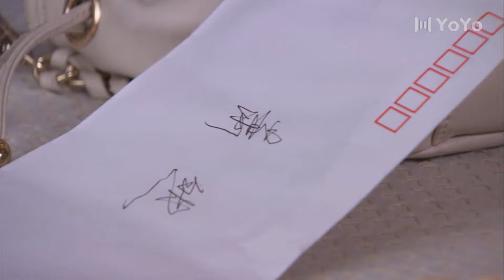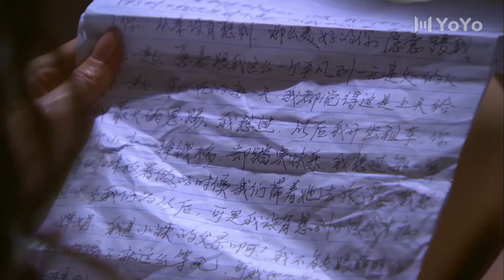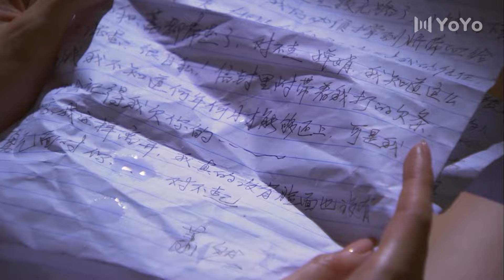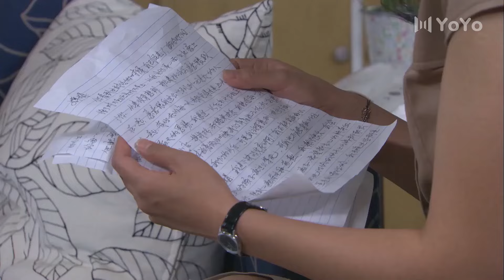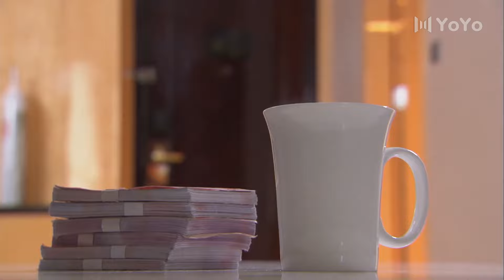美女再次被渣男欺騙，留下一封信取走了她所有的錢。💗 中国电视剧 cdrama 爱情💗剧名：女人要过好日子